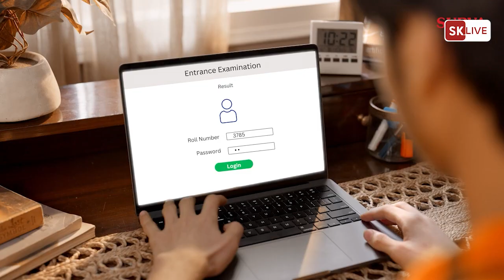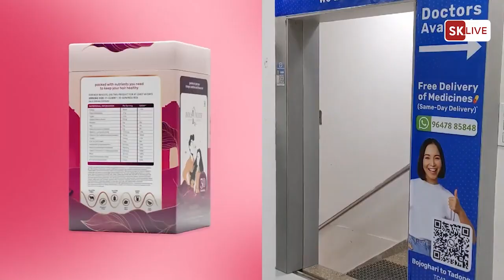सुमित देवान अनि प्रसिद्ध राईलाई राखियो ३ दिने पुलिस रिमाण्डमा